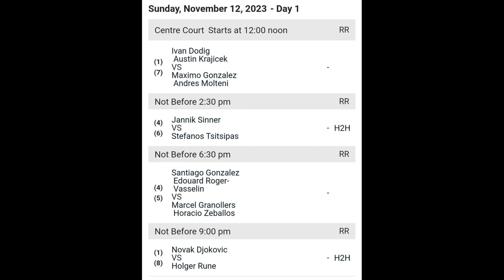NOVAK DJOKOVIC RASPORED U TORINU: Evo kad Novak zapocinje pohod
ODLIČAN ŽREB ZA ĐOKOVIĆA! Novak u Zelenoj grupi izbegao Ruse! Biće teško, ali moglo je i MNOGO LOŠIJE!

ĐOKOVIĆ SAZNAO RASPORED U TORINU: Evo kad Novak započinje pohod na Završni Masters!